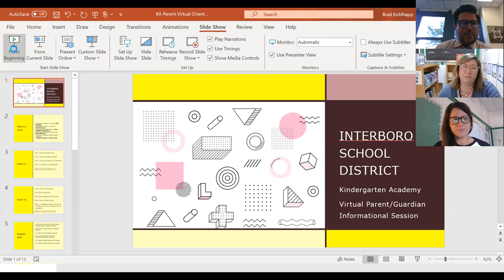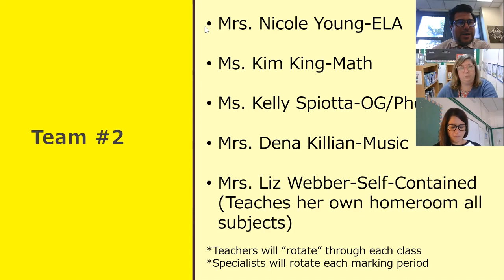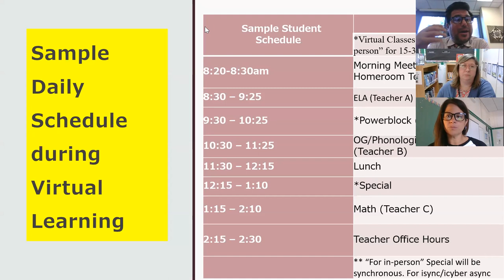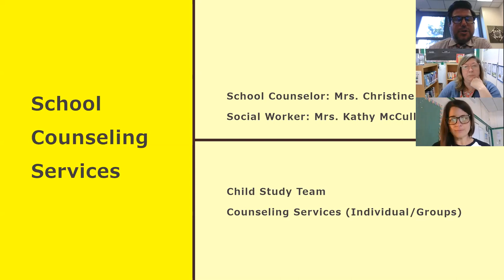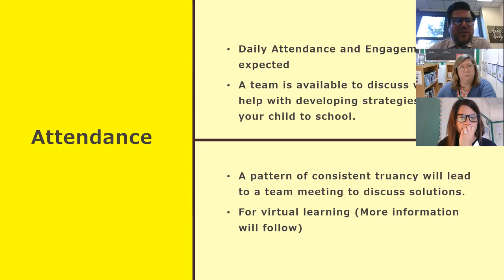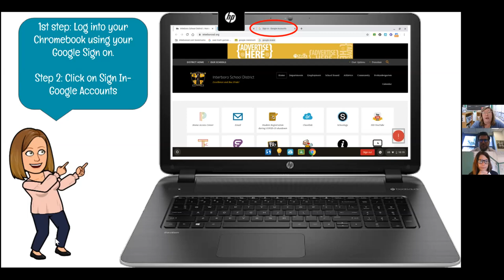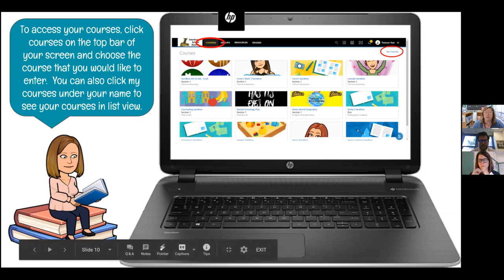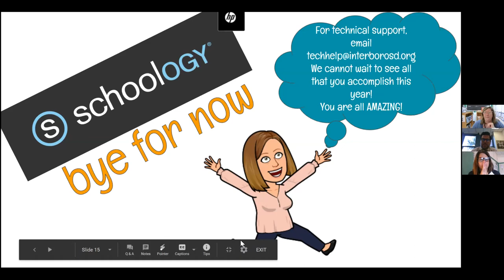Kindergarten Academy Town Hall for Virtual Reopening